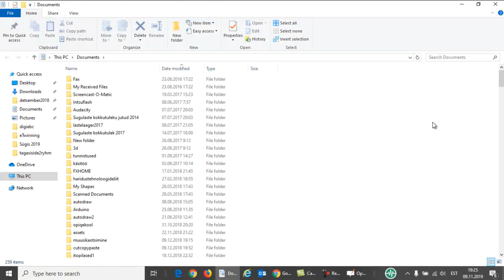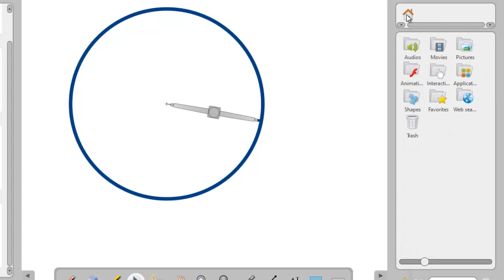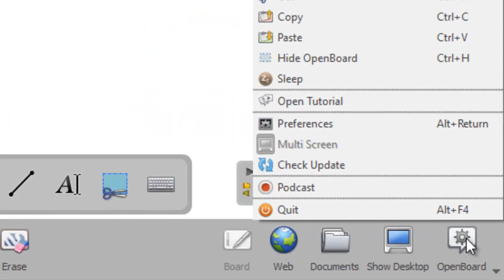OpenBoard (valge tahvli tarkvara)